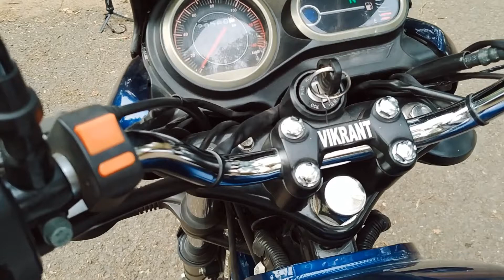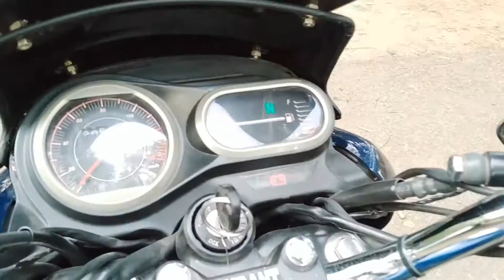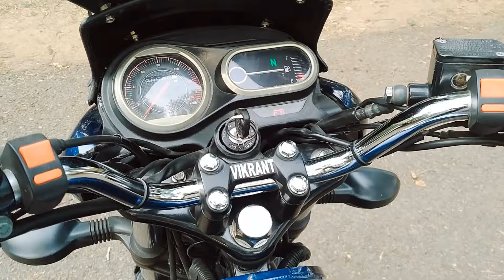Modifications in My V15 🤩🤩 | Bajaj V15 | Best Modifications | Part- 1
In this video I've explained about the modifications in my V15. It is the modification done under 1500/-

Modification parts with price
1. Visor- 250
2. Hand Guard- 800
3. Blue LED- 60
4. Mud guard Wrap- 100
5. 2 Switches- 120
6. Motul Sticker- 50